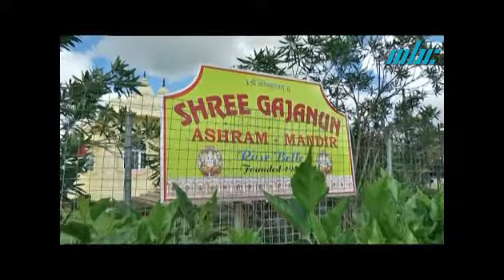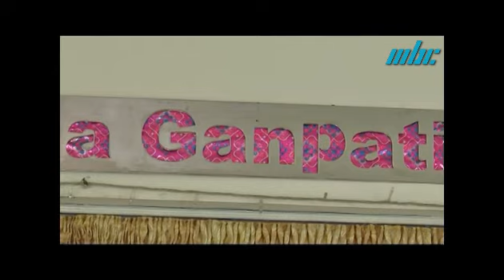Yatra - Shree Gajanun Ashram Mandir Rosebelle